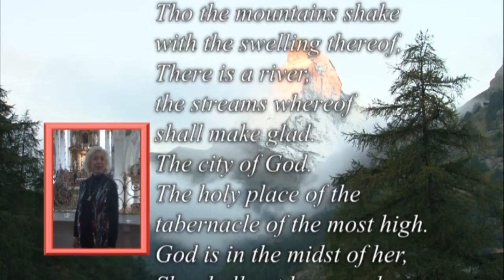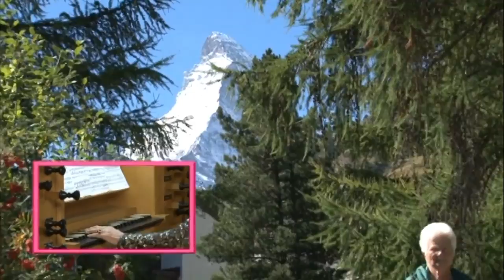Capriccio "The Hunt" - P. Fumagalli / The Joy of Music with Diane Bish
Town Church - Zermatt, Switzerland
from Program #1801